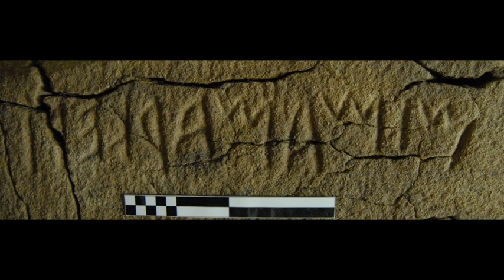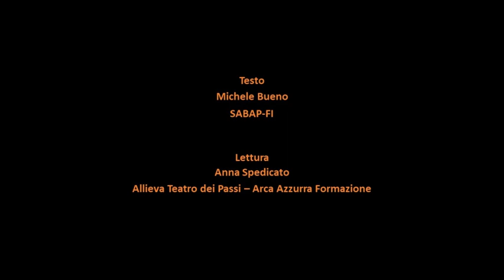MUSEO GHELLI - Poggio la Croce San Casciano Val di Pesa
Il video a cura di Michele Bueno, funzionario archeologo della Soprintendenza Archeologia Belle  Arti e Paesaggio per le Province di Firenze, Pistoia e Prato, tratta dell’insediamento etrusco di Poggio la Croce, un sito frequentato e modificato dall’età orientalizzante e arcaica all’età ellenistica (VII-III secolo a.C.), da cui proviene la Stele di Mamarke, una delle ultime e più importanti acquisizioni della sezione archeologica del Museo Ghelli